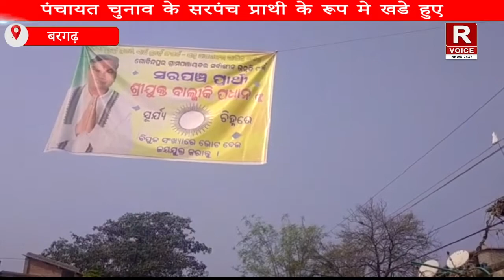सरपंच प्राथी के रूप मे खडे हुए बारगढ़ जिले के एक प्राथी का दिल का दौरा पड़ने से स्वर्गवास हो गया है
पंचायत चुनाव के सरपंच प्राथी के रूप मे खडे हुए बारगढ़ जिले के एक और प्राथी  दिल का दौरा पड़ने से स्वर्गवास हो गया है।